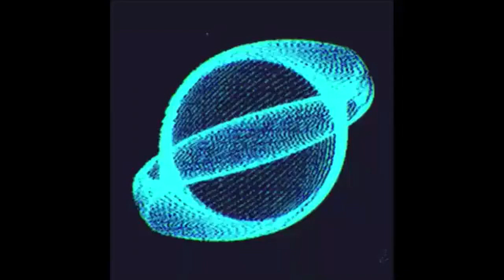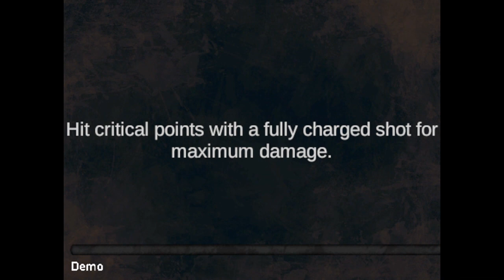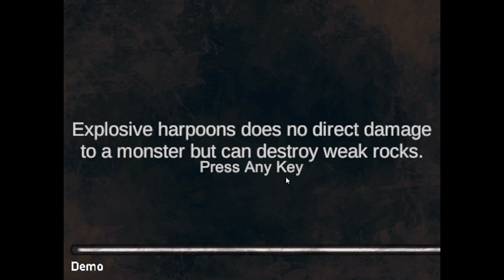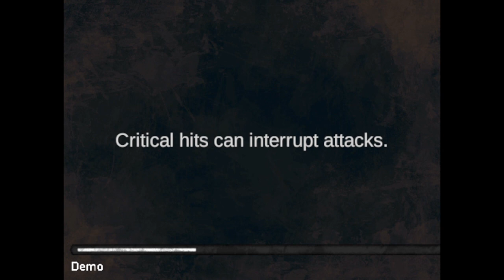HUNTING THE TERRORS OF THE DEEP!!! What Lives Below Ep 1